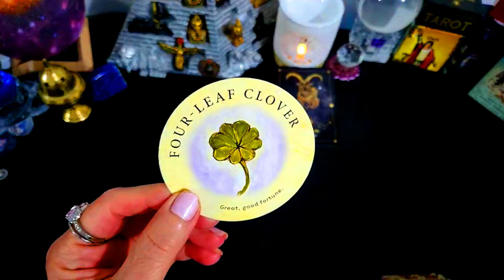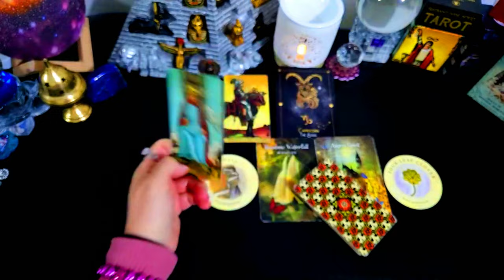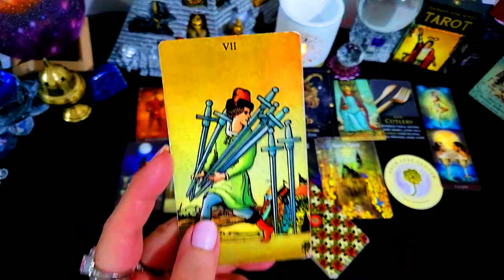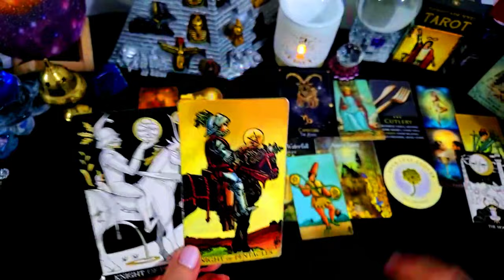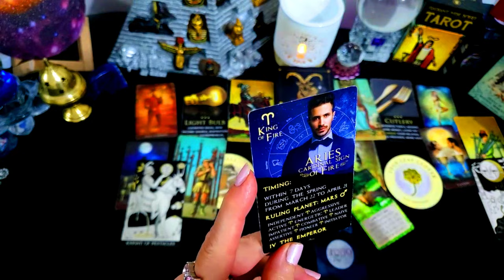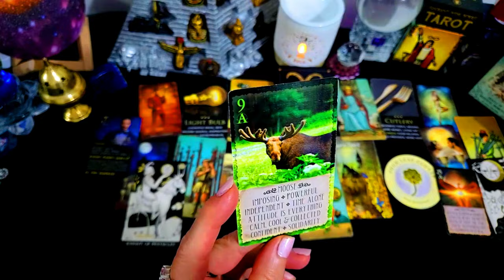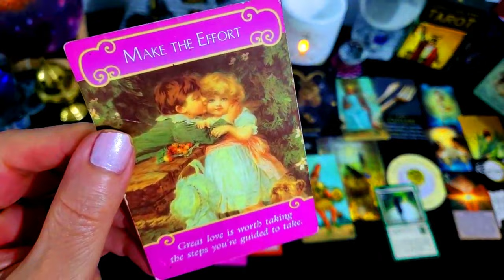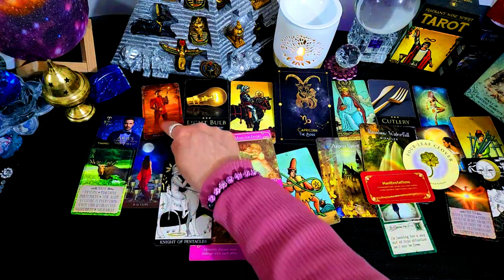CAPRICORN!🎈NOW!! 🎈⭐💞MESSAGE FOR ALL!🎈YOU NEED TO KNOW NOW!🎈⭐GREAT FORTUNE & MORE!⭐💞💰⭐MUST SEE ಠ_ಠ